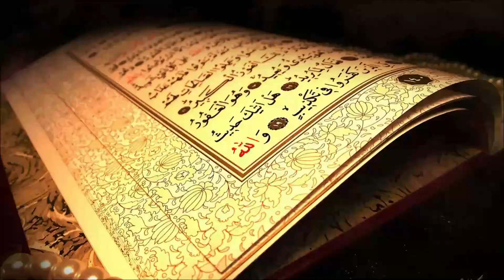BELAM KİMDİR? - AHMET TURGUT ULUCAK-